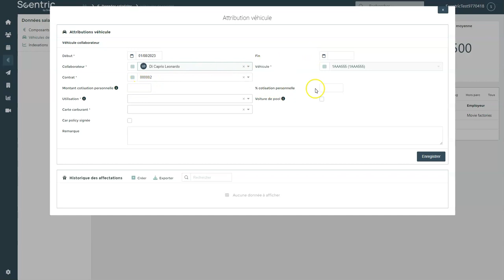Group S - SCentric - Attribuer un véhicule de société